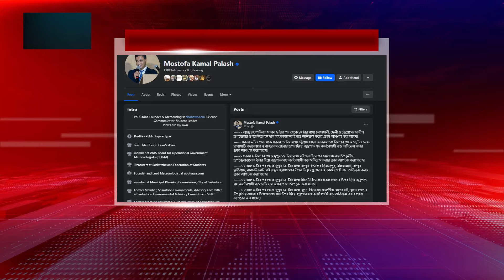আসছে তীব্র কালবৈশাখী, বজ্রপাত ও শিলাবৃষ্টি | Kalbaisakhi Jhor | Weather Update | Kalbela